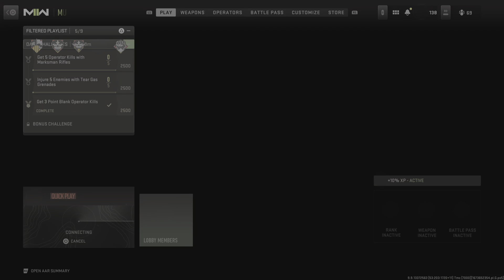Call of Duty: Modern Warfare II_20230114004050